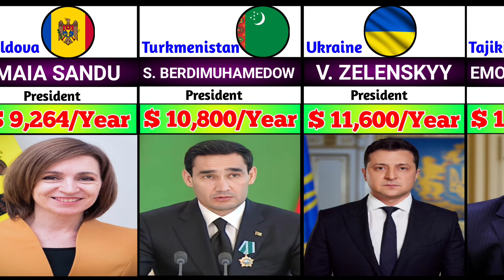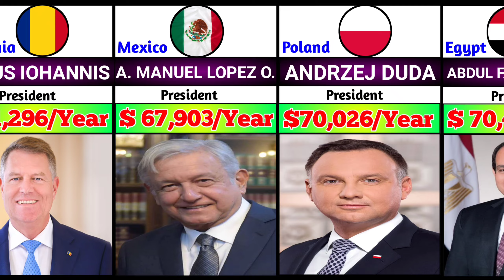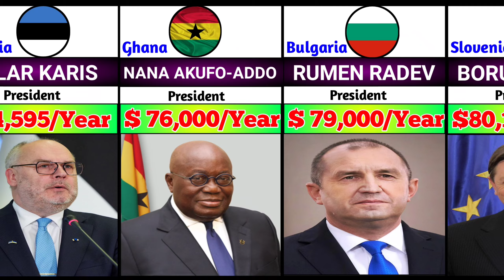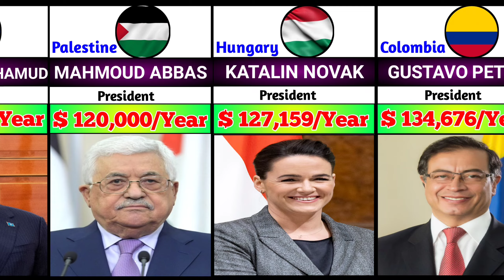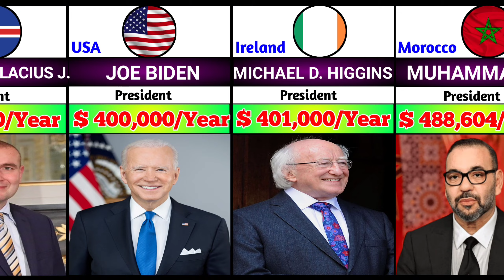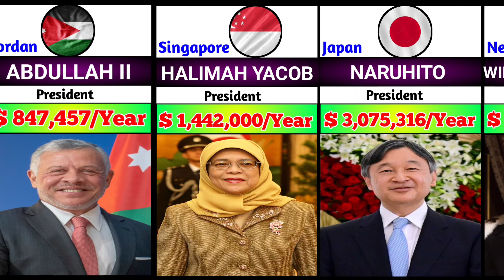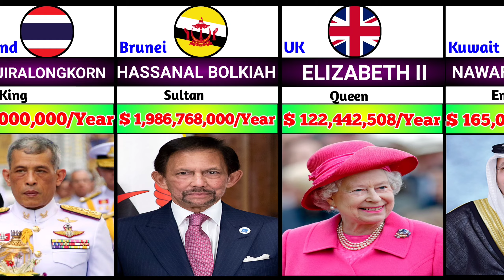Salaries of The Presidents From Different Countries 2024 / Presidents Salaries From Different countr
Salaries of The Presidents From Different Countries 2024 / Presidents Salaries From Different Countries